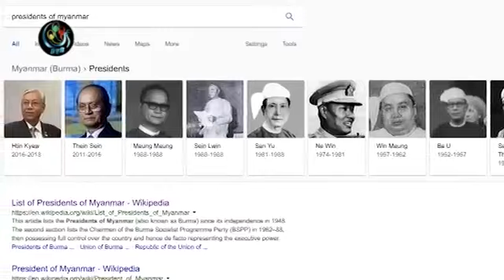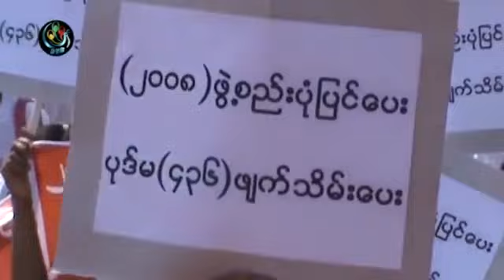Myanmar President.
Myanmar rampui President a pertu heh minung paha khim ihang.